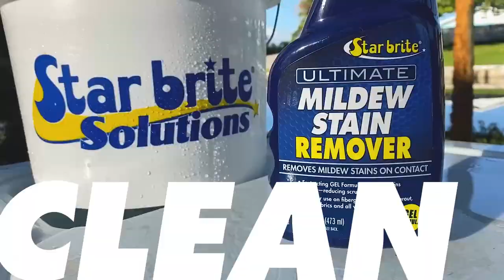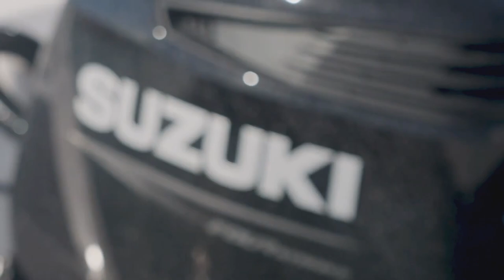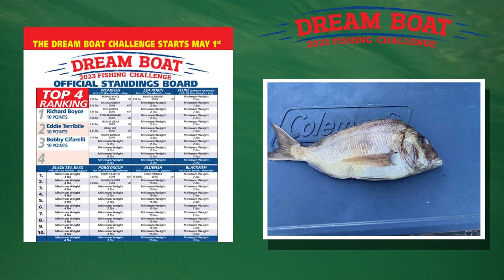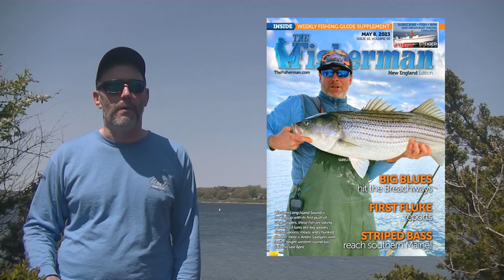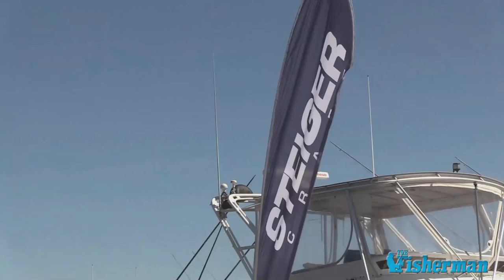May 11, 2023 New England Video Fishing Forecast with Dave Anderson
Striped bass have been the main topic of conversation throughout the region as 30- and 40-pound class linesiders surge into all three southern New England states. Western Long Island Sound presents your best shot at hooking a giant, but Narragansett Bay and eastern Buzzards Bay are not far behind. Weakfish catches have been on the rise in Connecticut, with two Dream Boat entries coming in from the Nutmeg State over the last week. Bluefish are also filling in fast with reports of gators into the low teens from Rhode Island and Connecticut over the past seven days

0:00 Intro
00:43 News and Givaway
02:41 Massachusetts
03:16 James Jewkes Mass @bigjim121165
07:52 East End Eddie
11:57 Steve Reigles
13:14 Roy Leyve Mass @offthehookfishing
14:10 Rhode Island
14:38 TJ Kopecky
20:17 Coral Aiello Sara Star Charters @professionalhooker
23:56 Connecticut
24:28 Capt. Mike Roy Old Sadbrook, CT @reelcastcharters
26:55 Rowan Lytle and Capt. Noah Johnson @ct.fly.fisher  @ichthyomaniacal
30:01 Max Fisherman's World Norwalk, Ct
32:39 Costa Rica Benn Gilmour Captain Benn Gilmour
33:32 Dream Boat Standings